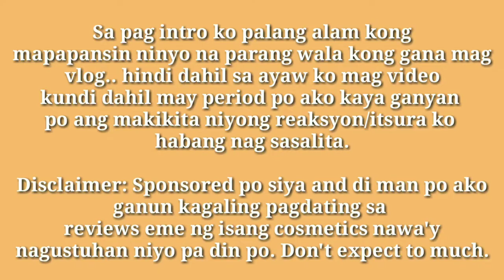LIP TINT REVIEW! ( ANG BANGO!!!)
hey loves new vlog for today!!!  nireview ko ang product ng aking friend. let's all watch everyone!

support na din natin ang mga small businesses

seeyah on next vid!